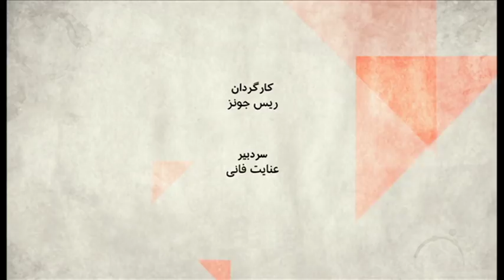احتمال درگیری نظامی بین آمریکا و ایران- صفحه دو آخرهفته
مهمانان:
حسام دست‌پیش، استاد علوم سیاسی در دانشگاه صلاح‌الدین اربیل و تحلیلگر مسایل عراق،
مهدی نوربخش، استاد سیاست بین‌الملل در دانشگاه هریس‌برگ پنسیلوانیا،
ناهید فرهاد، پژوهشگر در مرکز اسناد حقوق بشر ایران و عضو جریان سوم،
علی قلی زاده، پژوهشگر سیاستگذاری عمومی در دانشگاه علوم و تکنولوژی چین.